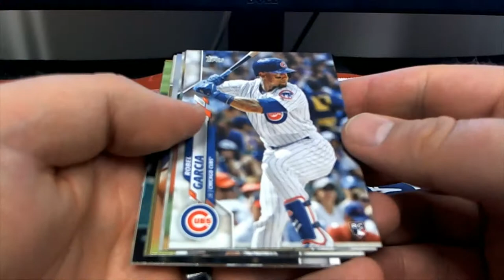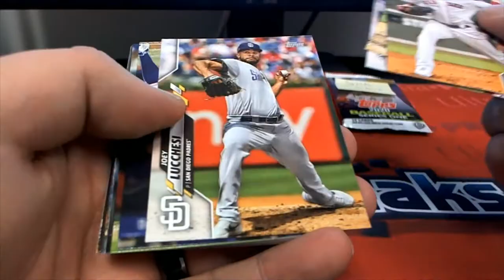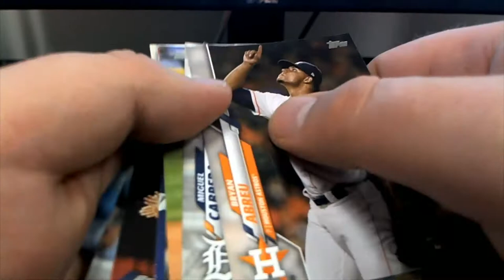2020 Topps Series 1 Baseball Hobby Box ID TSER1BBPYPN101 PACK RIPS